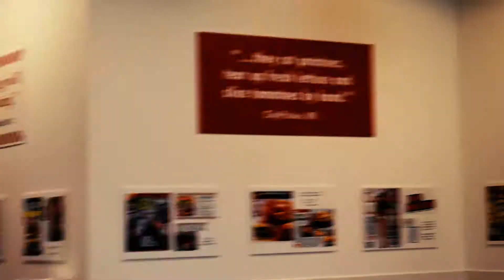Chemical Disaster Music Video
Made in 2018 for an a-level photography project